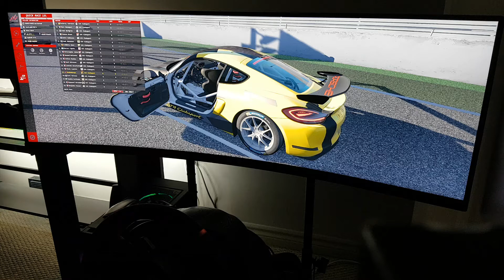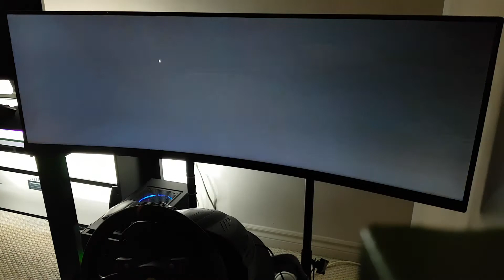Assetto Corsa - Cayman GT4 Clubsport Magny Cours